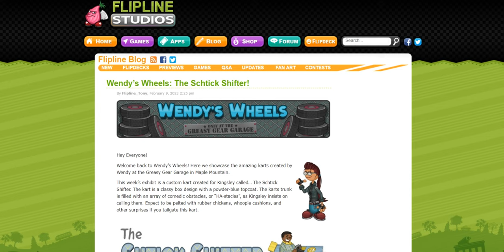Wendy’s Wheels: The Schtick Shifter!